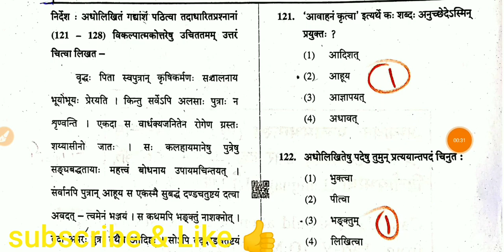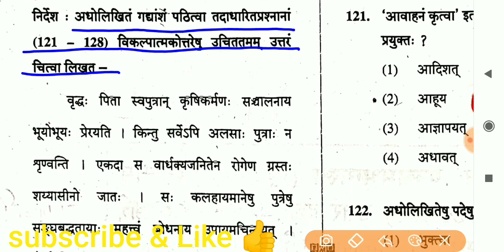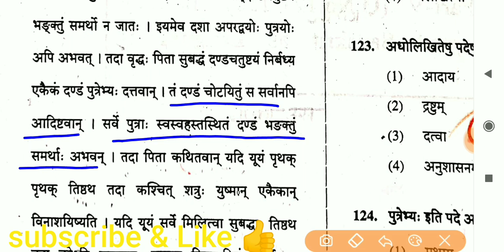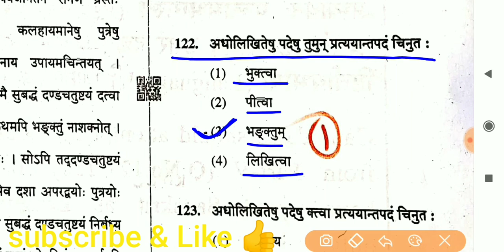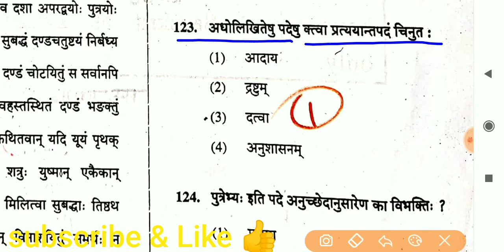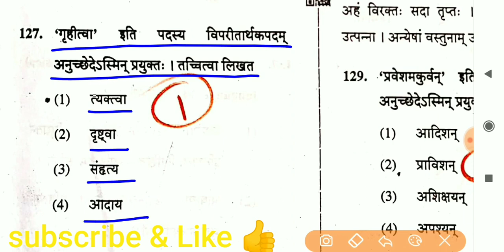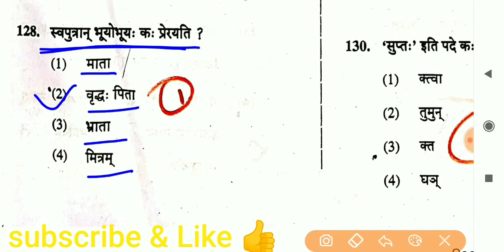CTET दिसम्बर 2019 में गद्य पे आधारित संस्कृत का हल प्रश्न पत्र ।इसी प्रकार के प्रश्न पूछे जाते हैं।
All tet taiyari चैनल पे आपका स्वागत हैं।CTET के अन्तर्गत समाजिक विज्ञान (SST)संस्कृत +हिन्दी बाल विकास एवं शिक्षाशास्त्र विषय में पूछे जाने वाले सभी टॉपिक हमारे पास उपलब्ध हैं। तैयारी के लिए सम्पर्क करें।(1 to 5) and(6 to 8) संस्कृत के सभी विडियो